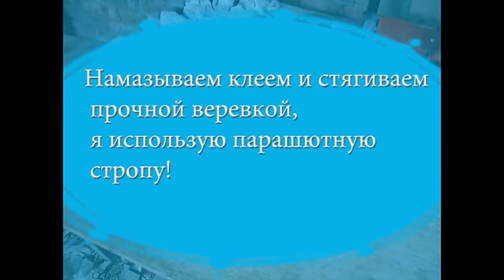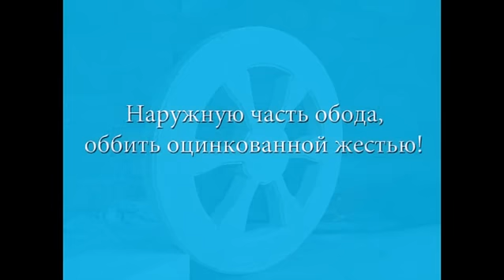Колесо из дерева!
Изготовление деревянного колеса самостоятельно! Если вам интересно посмотреть на готовую телегу с этими колесами, и другие интересные изделия из дерева, можете это сделать на сайте
Партнерская программа от AIR отличный способ заработать на своих видео. Монетезируйте свой канал! Вот ссылка